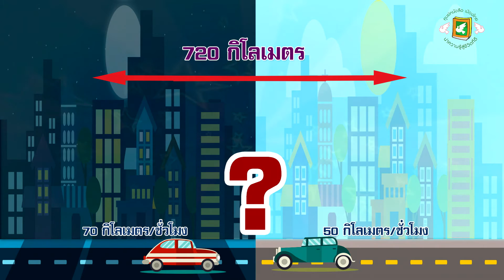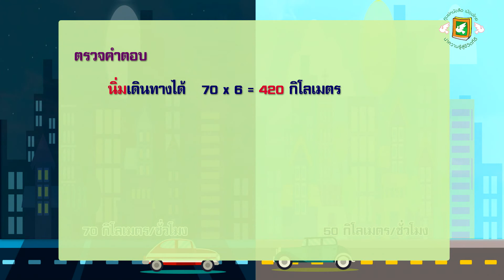โจทย์ปัญหาสมการเชิงเส้นตัวแปรเดียว 1 (คณิตศาสตร์พื้นฐานอาชีพ)